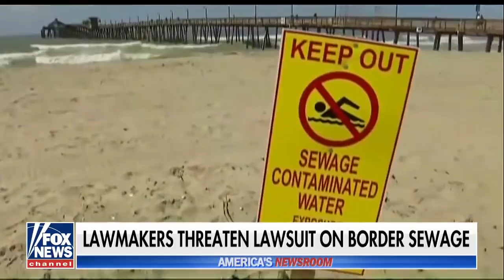Breaking Mexico sends Wall of RAW Sewage to USA border ocean & USA going 2 pay 4 wall November 2017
Breaking Mexico sends Wall of RAW Sewage to USA border ocean & USA going 2 pay 4 wall November 2017 News ILLEGAL IMMIGRATION RAW SEWAGE coming into USA

RAW Citizens 1 Armed shoots Texas Church Massacre gunman then high speed chase November 2017 News

Breaking North Korean defector speaks out USA tensions could trigger all out war November 2017 News

BREAKING ai Artificial Intelligence Robot Sophia vs Elon Musk Last Days End Times News October 2017

UFO's Aliens Fallen Angels New World Order - last days end times news update part 1 of 5

BREAKING 3rd Aircraft Carrier in Korean Region TRUMP READY for WAR with North Korea October 2017

Breaking Syria War @ Biblical Euphrates River USA backed ANTI Assad forces vs Russian led Syrian Army Deir ez-Zor 2017